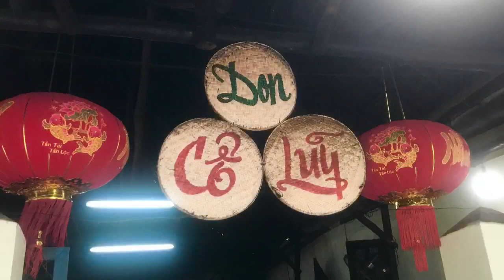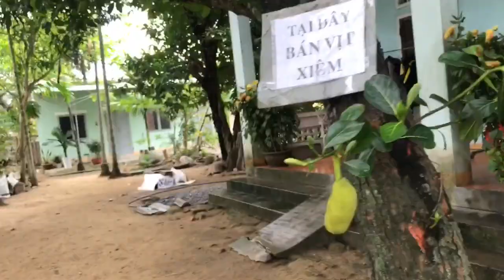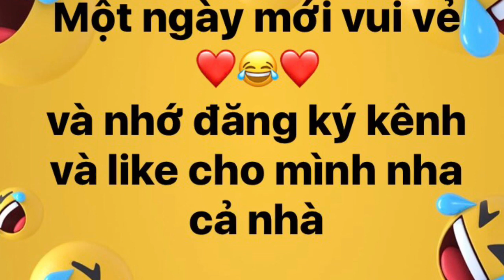Đà Nẵng - Quảng Ngãi bằng tàu lửa by train / hai cha con mình về quê ngoại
Đà Nẵng - Quảng Ngãi đi bằng tàu lửa, hai cha con mình về quê ngoại ❤️